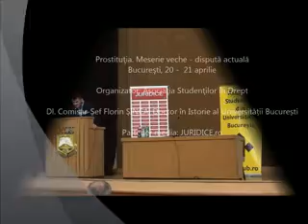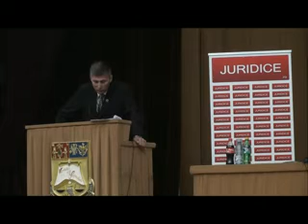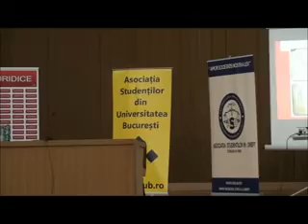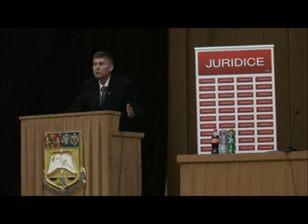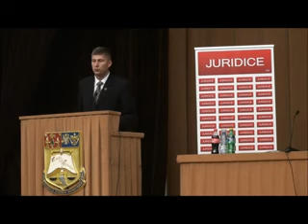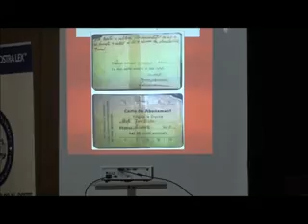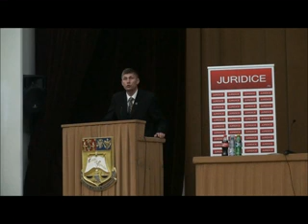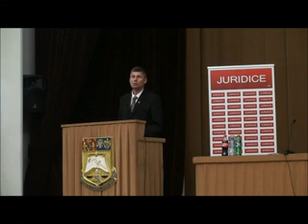Florin Şinca | Prostituţia. Meserie veche - dispută actuală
20-21 aprilie 2013

Eveniment organizat de Asociaţia Studenţilor în Drept